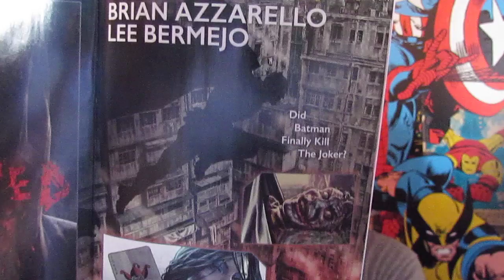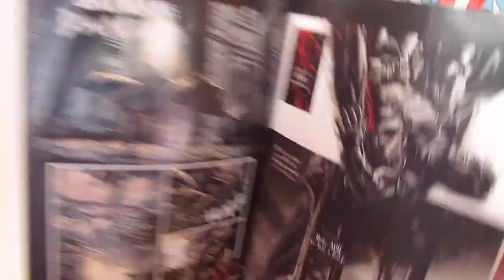BATMAN DAMNED #1 de Lee Bermejo : découvez les premières pages